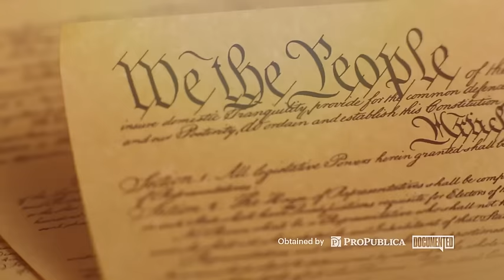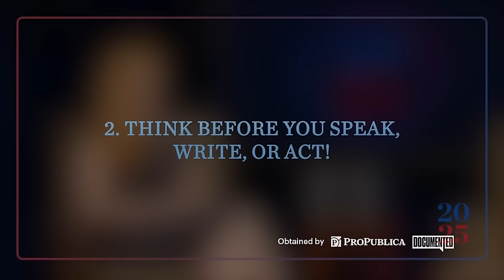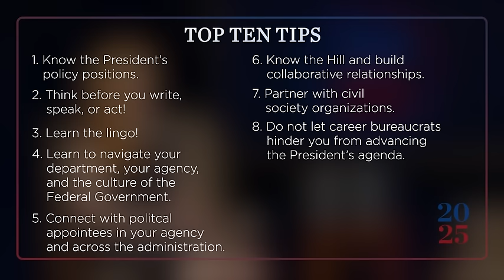Project 2025 Private Training Video: Appointee Survival Guide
In this video, Bethany Kozma talks with six other former Trump administration staffers about what it’s like to serve as a political appointee in the federal government.

Kozma was the deputy chief of staff at the U.S. Agency for International Development during the Trump administration.